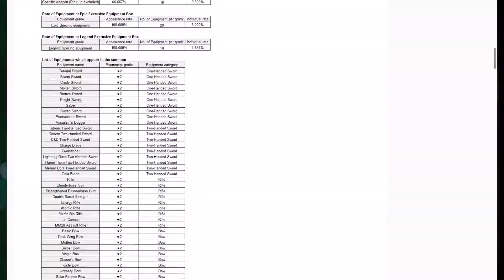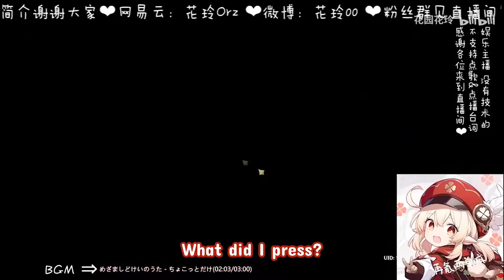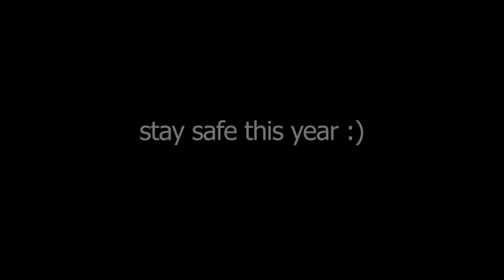Top 3 Games of 2020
I've played a lot of games this year and a lot of them stood out, but these are the bet of the best in my opinion. Of course, all these games are free.